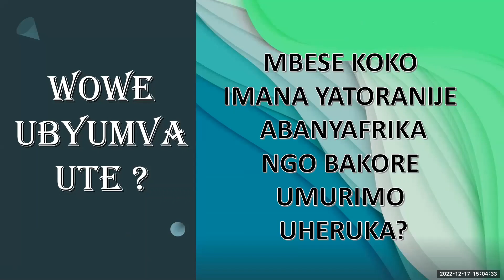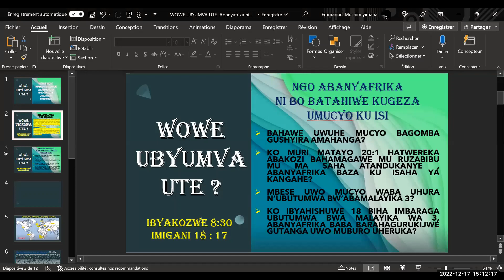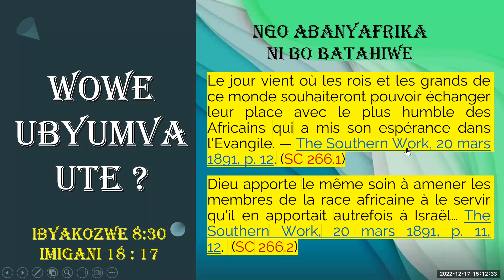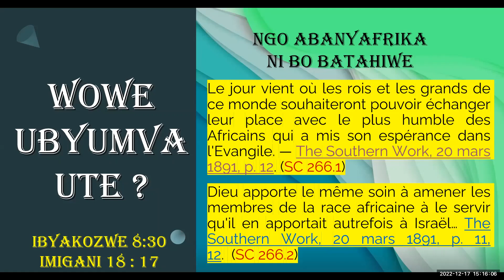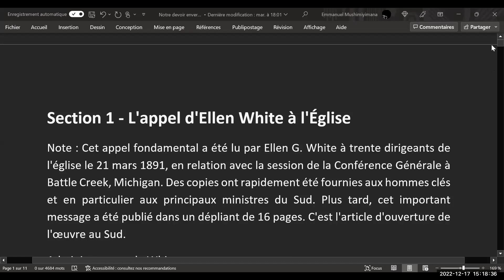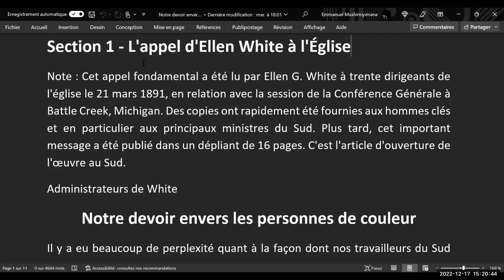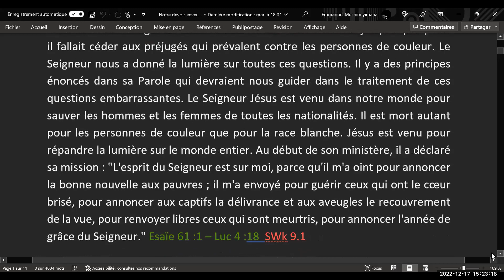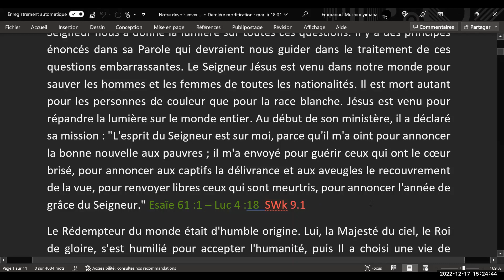ABANYAFRIKA NI BO BATAHIWE - WOWE UBYUMVA UTE ? 1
Turi mu bihe biruje ubwo satani arushaho gutera urujijo rugamije kubuza abana b"Imana gushyira hamwe bitegura guhangana n' inyamaswa izahatira buri wese kuyiramya.
Birakwiye rero ko inyigisho zishingiye ku myumvire itariyo zamaganwa kuko ibyo biba byaje mu mugambi wa satani.
Ngaho nimufate akanya ko gusuzuma amwe mu mahame yagiye yigishwa kandi anyuranye n'UKURI.